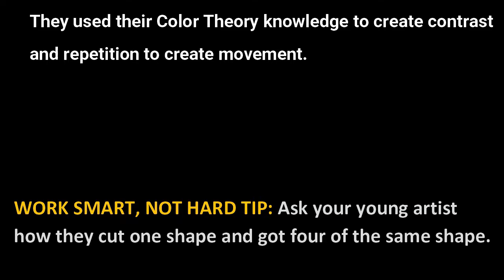LTA Student Artwork Paper Molas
Enjoy the detailed collage work of 3rd grade artists! These students worked hard, using contrast and repetition to draw the viewer in. Learning to paper cutting techniques as well as gluing with finesse - skills that up their craftsmanship and build fine motor precision.